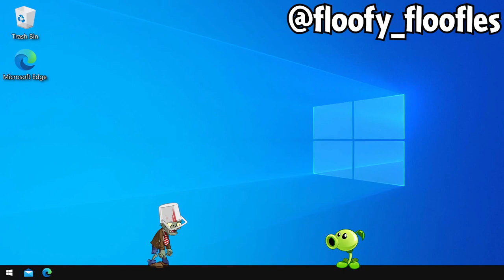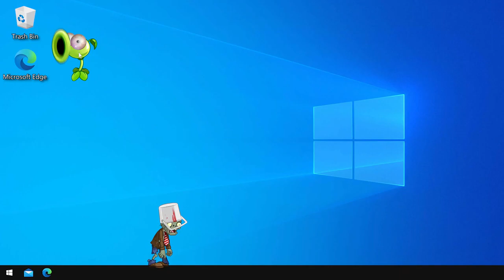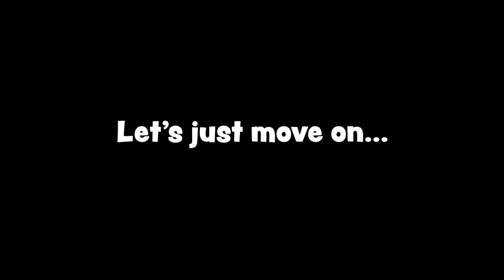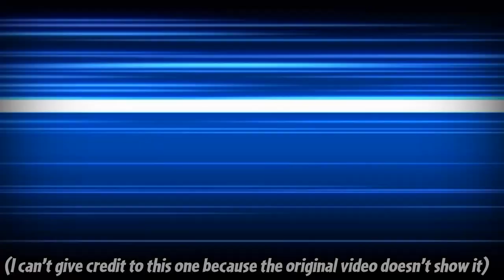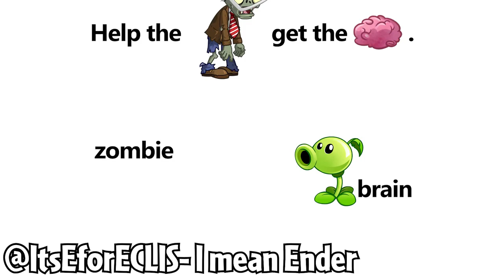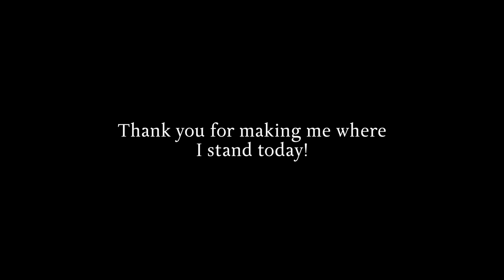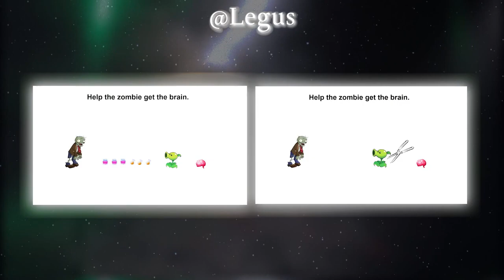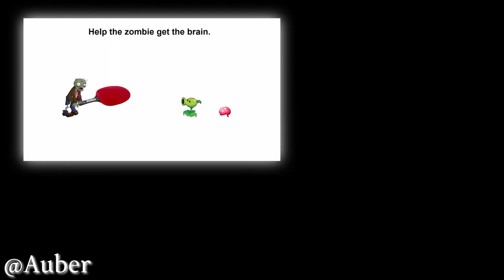Help the Zombie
Hi there everyone. As CR4FTEX is dissappear out of nowhere. It's absolutely my time to Archive all of his videos that I have. Starting with series of Event video Submissions.

This is the 1st episode of this series. Now its time for the buckethead zombie (originally basic zombie) to get the brains. But it guarded by peashooter. Buckethead zombie will do anything to beat peashooter to get the brain.